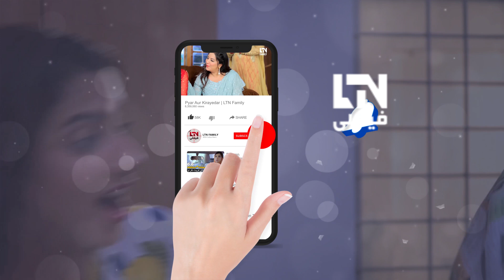ZARAK KAI CHALA GAYA PARTY CHOR KAR | Best Scene I Yaaryian